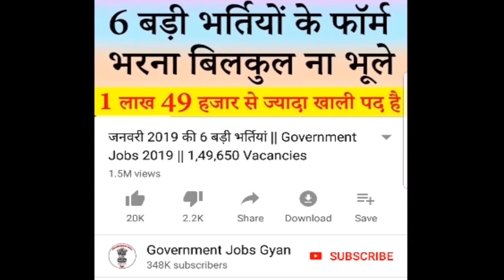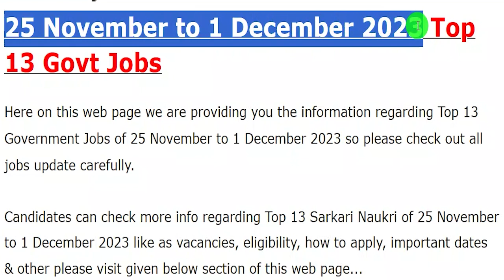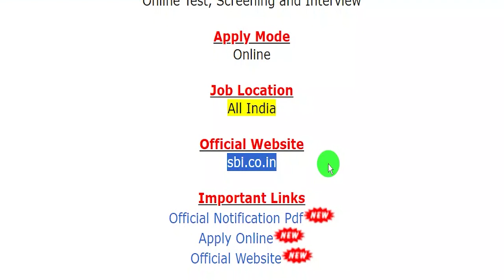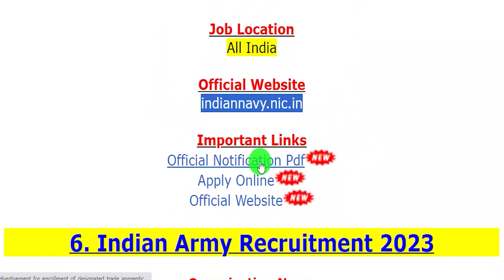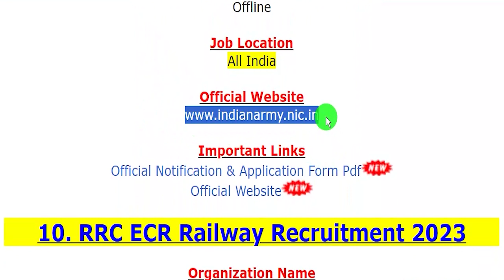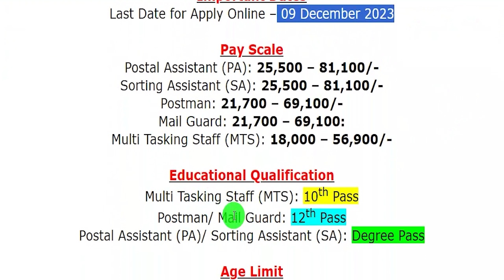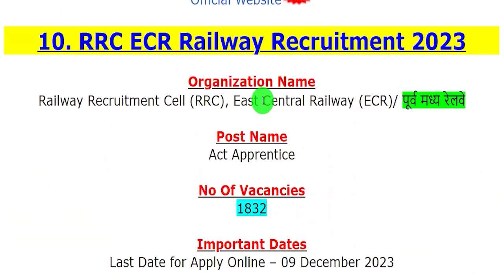This Week Top 13 Government Jobs 2023 || 25 November to 1 December 2023 Employment News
The various organizations has been released various notifications for the recruitment of AFCAT Entry (Air Force Common Admission Test) 01/ 2024, NCC Special Entry, Assistant Central Intelligence Officer (ACIO), Circle Based Officer (CBO), Junior Assistant Manager (JAM), Grade O, Executive – Sales and Operations (ESO), Trade Apprentice, Army Dental Corps, Assistant Commandant (Engineer), Apprentice, Fireman, Act Apprentice, Postal Assistant (PA)/ Sorting Assistant (SA), Postman/ Mail Guard, Multi Tasking Staff (MTS), Sports Quota, Junior Associate (Clerk) & Other Jobs.
For more info regarding Top 13 Government Jobs of 25 November to 1 December 2023 such as vacancies, eligibility, dates & other please visit given below link……...

If you have queries and suggestion related to Top 13 Government Jobs of 25 November to 1 December 2023, you can comment in the given below comment box.